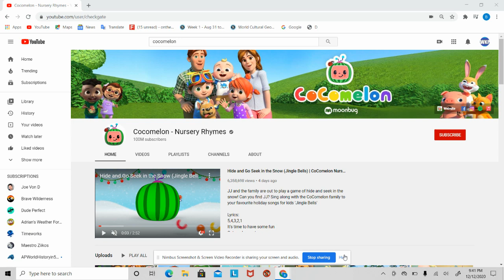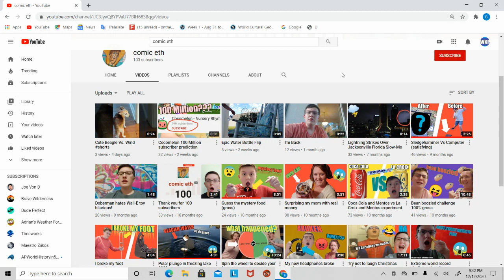Cocomelon Hit 100 Million Subscribers Was My Prediction Correct?